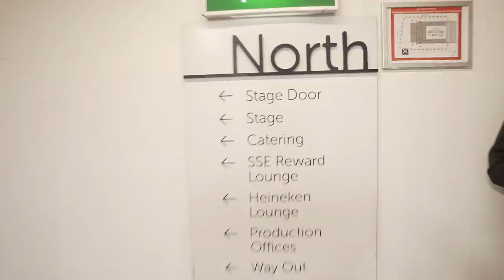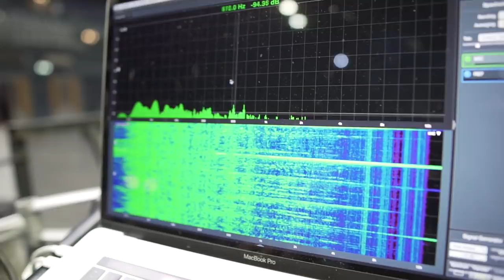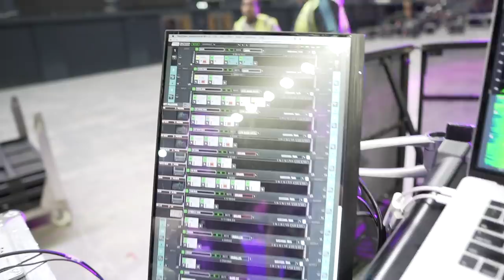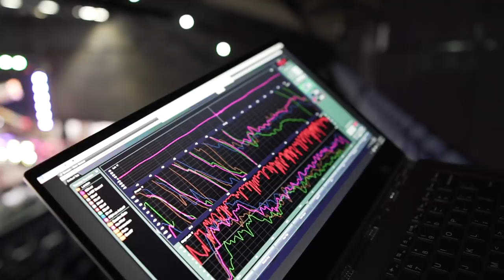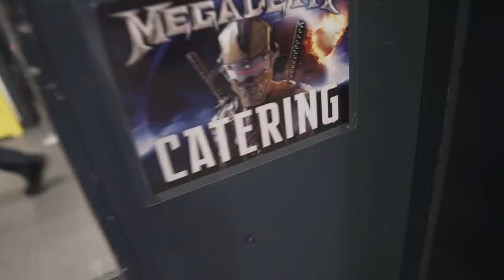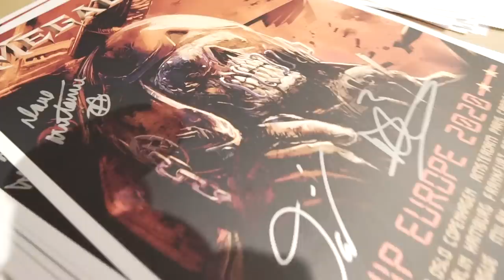Breaking Guitars in London Megadeth European Tour 2020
A little bit of the what happens before a Megadeth concert in the legendary Wembley Arena.

Megadeth and Five Finger Death Punch European Tour 2020

Breaking Guitars in London  Megadeth European Tour 2020KIKO LOUREIRO ONLINE